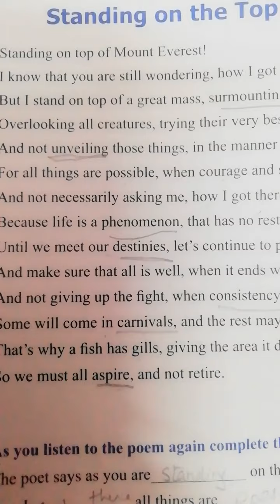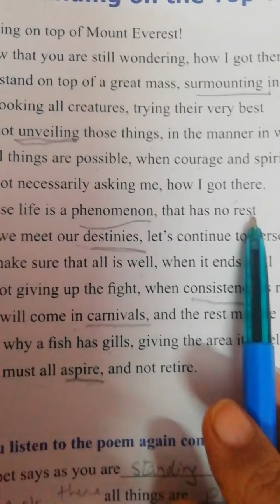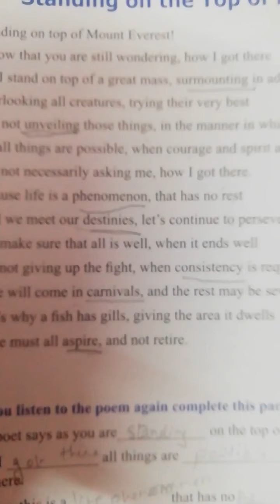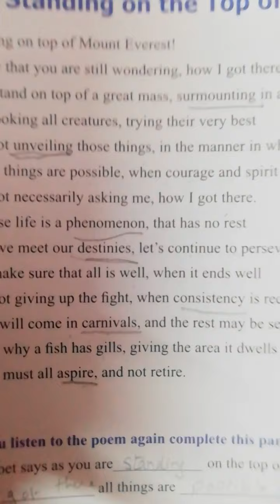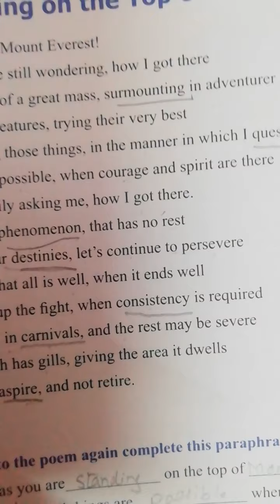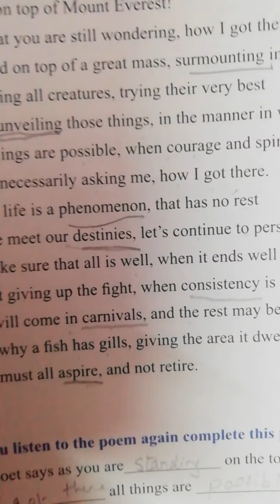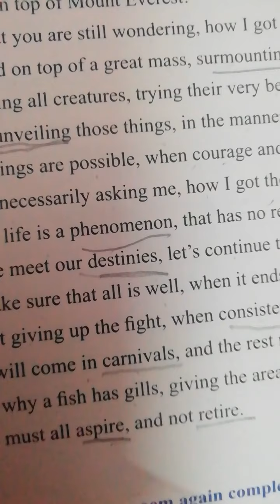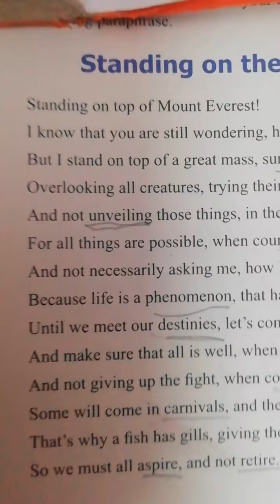Standing on the top -part - 2